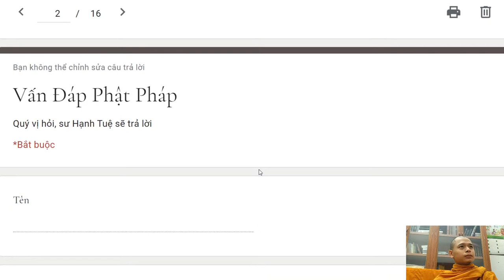313.Bùa chú có thật không? Có phải ngạ quỷ hoặc asura thường giúp các thầy bùa đi ám hại người khác?